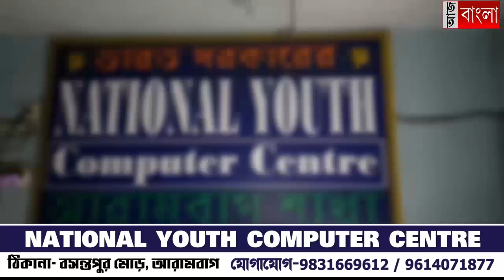গোপন জবানবন্দি দিয়ে গেলেন রেনু খাতুন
রেনু খাতুনের আইনি লড়াই শুরু হল আজ থেকে। কেতুগ্রাম থানার পুলিশের সাথে এসে গোপন জবানবন্দি দিয়ে গেলেন রেনু খাতুন